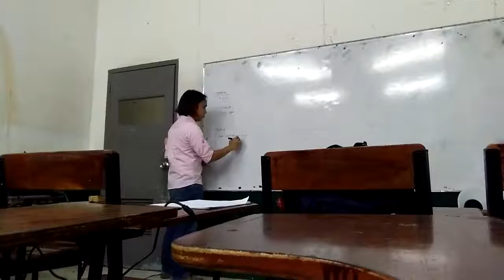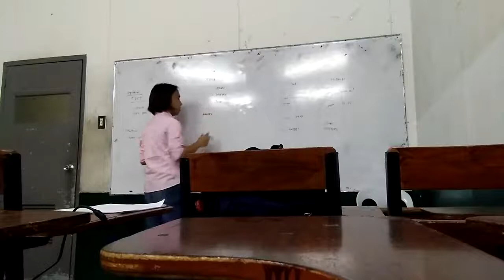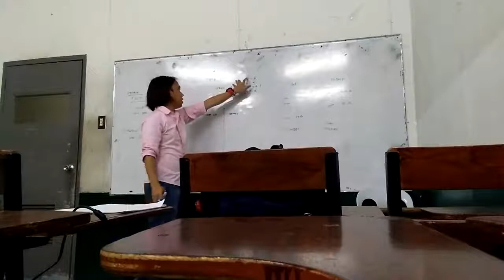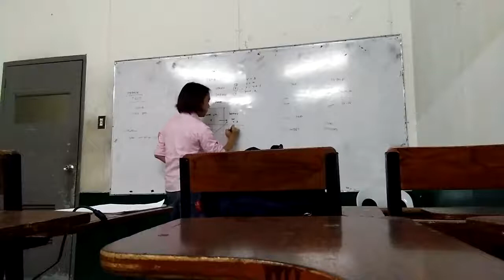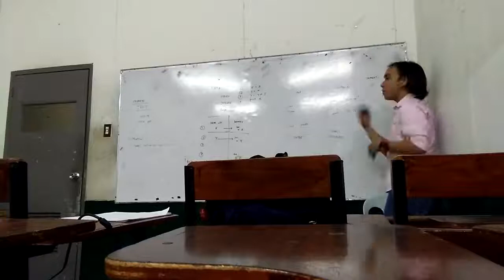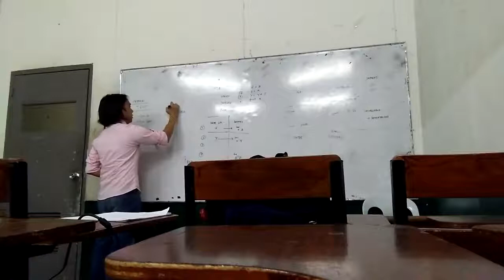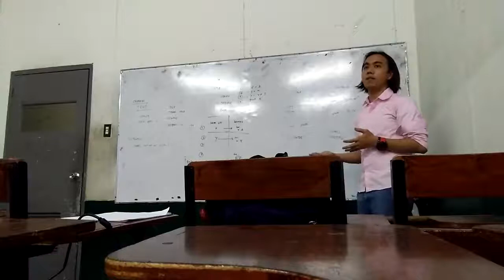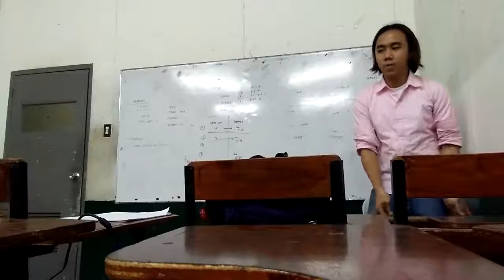Andrian Jim Cubillas